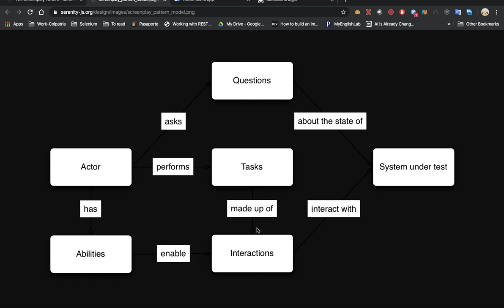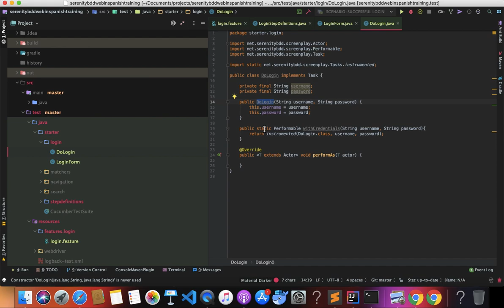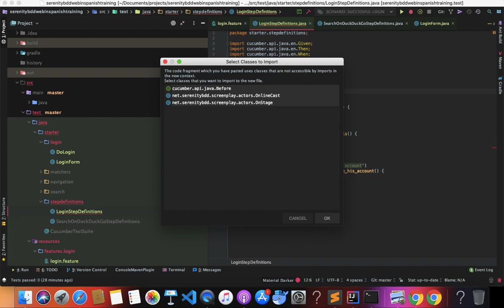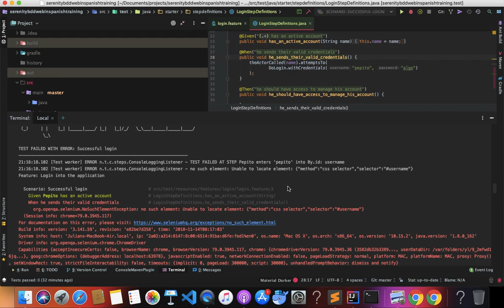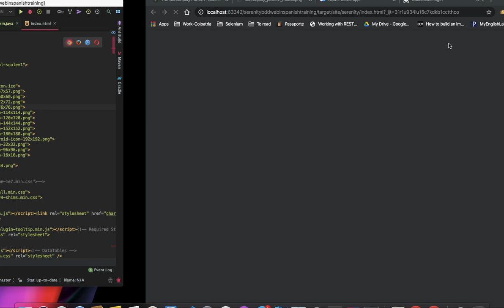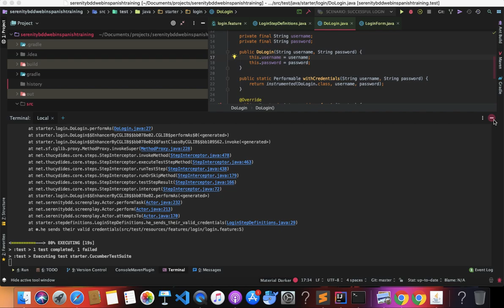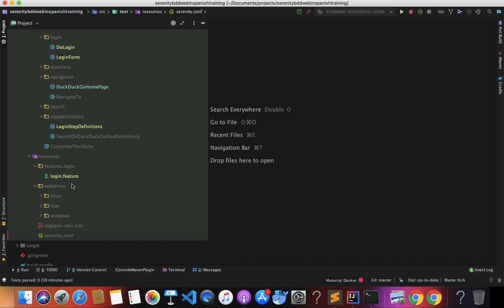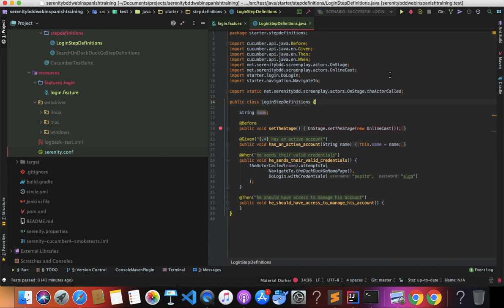Creación de una task con Serenity BDD | Curso Serenity Screenplay Web | Parte 4